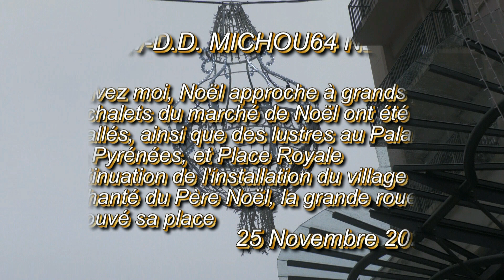LES W D D MICHOU64 NEWS 25 NOVEMBRE 2023 PAU NOËL 2023 2 DERNIÈRE LIGNE DROITE AVANT L'I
Bonjour,
     Suivez moi, Noël arrive à grands pas, les chalets du marché de Noël commencent à être installés place Clémenceau,  des lustres ont été mis Palais des Pyrénées, des chalets mis également boulevard d'Aragon.
     Place Royale continuation du montage du Jardin enchanté du Père Noël, la grande roue installée sur son emplacement habituel.
     L'Inauguration du  " Noël  2023 " aura lieu le 1er décembre, en attendant que les chalets soient ouverts, et qu'il soit possible de découvrir les nouveautés du Jardin enchanté du Père Noël, vous souhaite de passer un bon lundi.